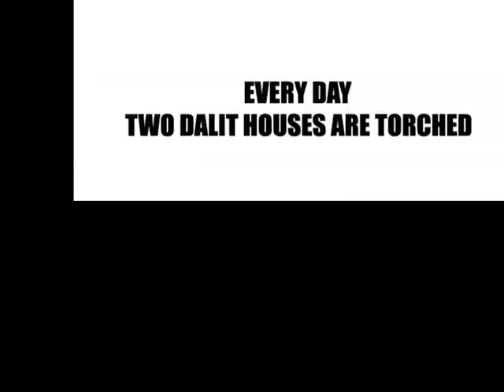Rough Cut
video pitch made by Manish and Sarah